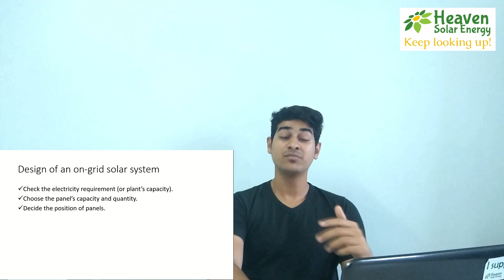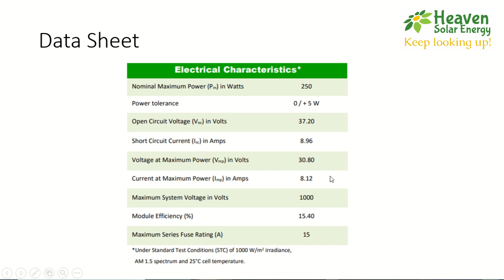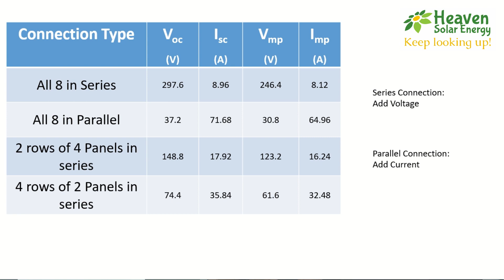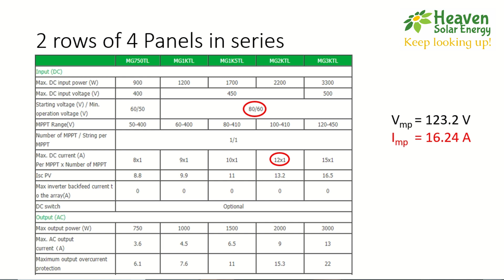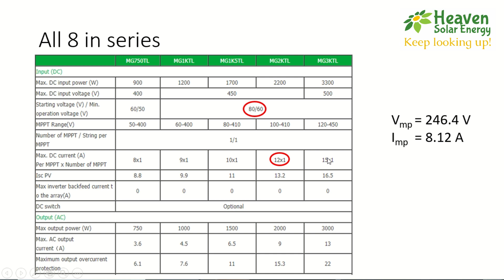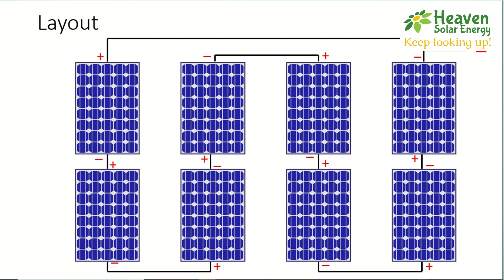Tutorial 8 : Design your first solar power plant | Part-2 | Hindi| Heaven Solar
In this tutorial, we have explained about solar power plant electrical design. Please refer previous tutorials before watching this.